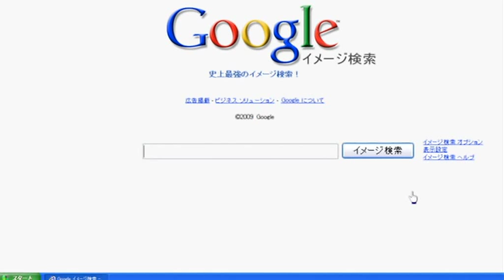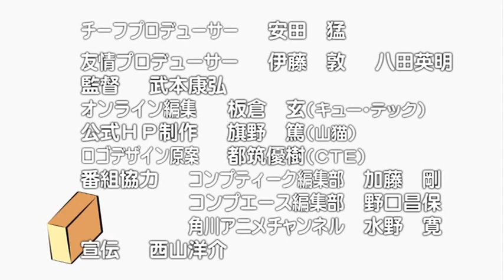Nyoron Churuya-san Episodio 02 [SUB-ESP]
Segundo episodio de esta graciosa y normal serie xD

mañana subo los 11 que me quedan xD